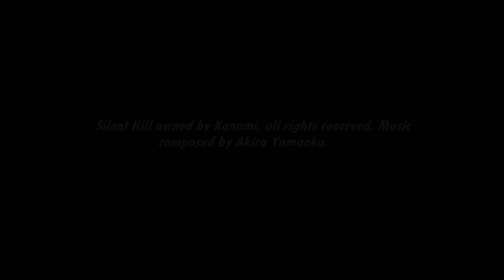[Music] Silent Hill - Shopping Maul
Going through the mall, Cheryl appears on the display TVs...